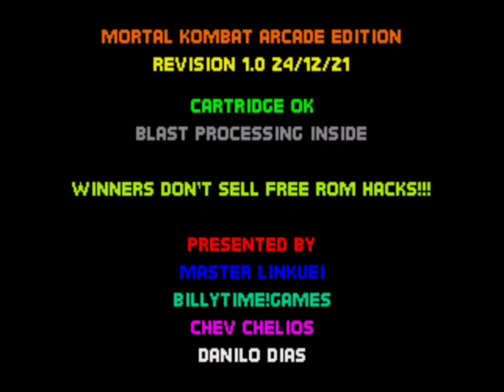Mortal Kombat 1 Genesis hack Johnny Cage playthrough very hard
1992
Sega Genesis
arcade
Playthrough
game play
MK1
Hack
Johnny Cage